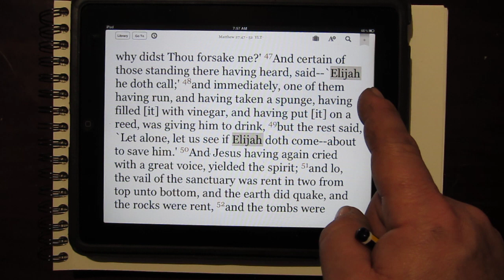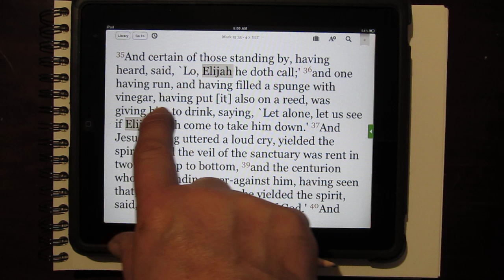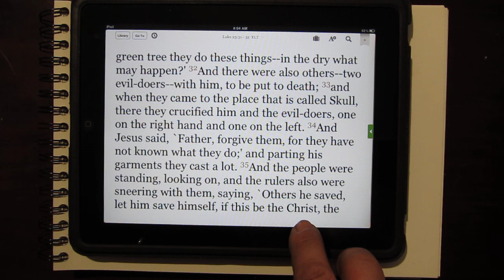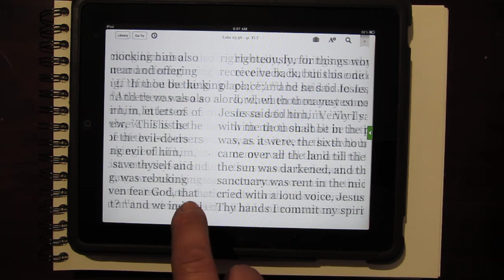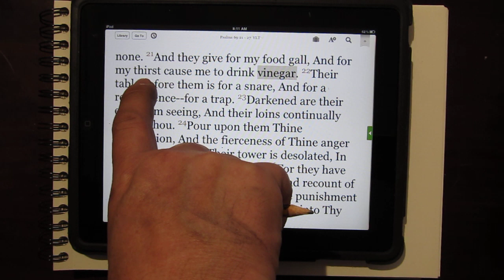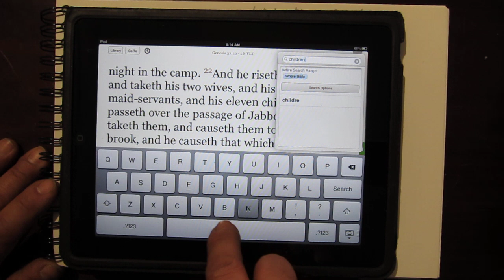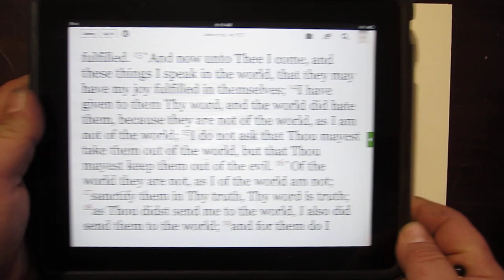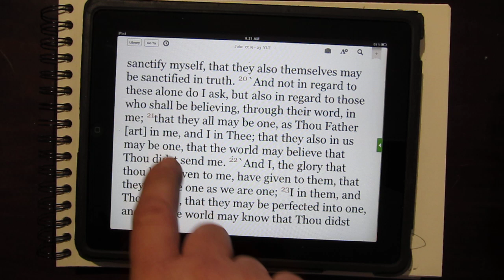My God, My God, why didst thou forsake me? Who heard or thought they heard Elijah?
In this video we discuss who heard or thought they heard Jesus say Elijah while on the cross.  This moment when someone ran with the hyssop of vinegar will reveal who crucified Jesus and it wasn't The Romans!  This also Parallels Psalms 69 where Vinegar is also used in the context of a sacrifice

All Bible references are in the YLT or Young's Literal Translation of The Bible